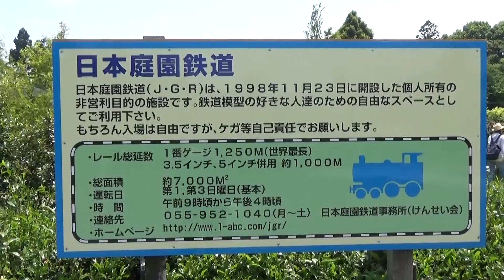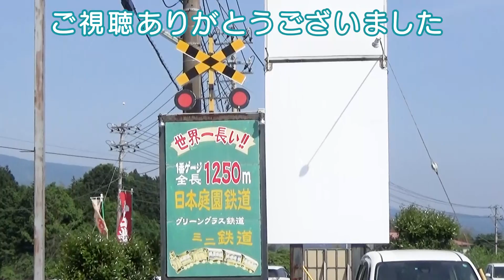日本庭園鉄道 ミニ鉄道・ミニトロッコ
2017年の映像です。アップし忘れていました。
緑が多く、とても良い場所で、ファミリーに人気のスポットです。
場所：静岡県裾野市今里